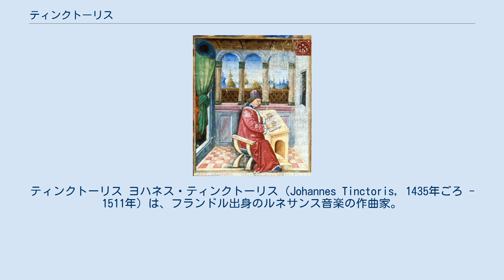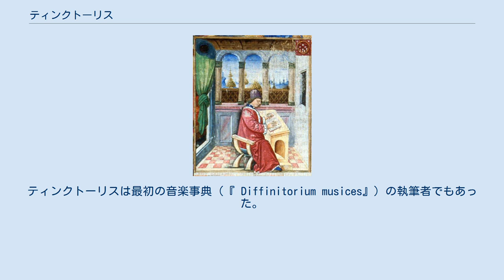ティンクトーリス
ティンクトーリス ヨハネス・ティンクトーリス（Johannes Tinctoris, 1435年ごろ - 1511年）は、フランドル出身のルネサンス音楽の作曲家。
 没後は、むしろ音楽理論家として名を遺した。
オルレアンに学び、同地の聖歌隊長を務め。
シャルトルで少年聖歌隊の指揮者を務めたこともあった。
1460年に4ヵ月間カンブレー大聖堂に雇われたために、最晩年のギヨーム・デュファイに師事したと推測されている。
少なくとも、長老世代のブルゴーニュ楽派を知っていたに違いない。
1472年にナポリに行き、余生のほとんどをイタリアに過ごした。
 ティンクトーリスは、数多くの音楽論を出版している。
とりたてて独創的というわけではなく、ボエティウスやセビーリャのイシドルスらからの借用も含まれているものの、同時代の作曲家に使われた、技法上の実践例や手順について、非常に詳しい記録となっている。
ティンクトーリスは最初の音楽事典（『 Diffinitorium musices』）の執筆者でもあった。
ほかに教会旋法論やプロポラツィオ論、デュファイからジョスカンまでの声部書法や和声法の変遷を追った対位法論などの著作がある。
当時ティンクトーリスは、作曲家としてまた音楽理論家として、非常に影響力のある存在だった。
 ティンクトーリスはミサ曲やモテット、シャンソンを作曲した。
作品はほとんど残っていないものの、複雑だがよどみなく流れるような対位法への愛着や、きわめて低いテッシトゥーラ（声域）への偏愛（バス声部に2オクターヴにわたる下降線が含まれており、オケゲムの作例に似ている）が認められる。
 ティンクトーリスは聖職者や詩人・数学者・法学者としても有名である。
画家としても秀でていたとする記録も残されているが、彼の絵画は現存していない。